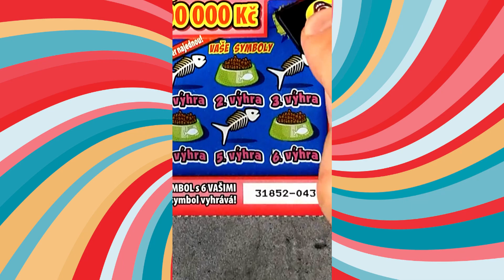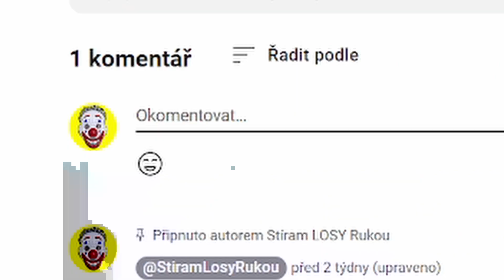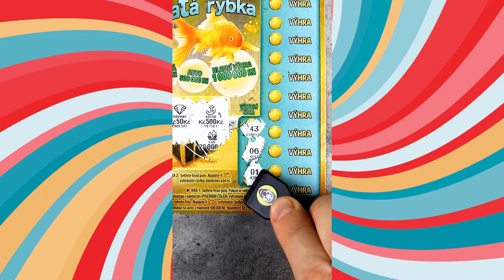STÍRACÍ LOSY -- 10 Losů v Akci: Kolik Peněz? -- sazka, sportka, vyhra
Ministerstvo financí varuje:
Tímto videem, nijak nenavádím ke stírání losů ani jejich zakoupení.
Jde o můj záznam stíraní losu.
Vítejte na mém kanále věnovaném stíracím losům! Tento video tutoriál vám představí nový stírací los s napínavými výhrami a šancemi na velké výhry. Prozkoumejte s námi tuto zábavnou formu loterie a zjistěte, jaké tajemství se skrývá za každým polem! Sledujte, jak škrábeme losy, odhalujeme výhry a sdílíme naše dojmy a strategie. Připojte se k nám a buďte součástí tohoto vzrušujícího světa stíracích losů!
Které losy vyhrávají?
Jak fungují stírací losy?
Jaká je šance vyhrát na stírací los?
Jak zjistit co je pod Stíracím losem?
Který stírací losy je nejlepší?
Jak poznám výherní los?
Jaká je nejlepší loterie?
Kolik stojí Stírací los?
Jak vyhrát hodně peněz?
Jak zkontrolovat los?
Jak vydělat na losech?
Kde si nechat vyplatit los?
Jak vyhrát milion?
Jak vydělat 1000 Kč denně?
Kde získat zdarma peníze?
Kdy se losuje jackpot?
Jak vyhodnotit Sportku?
Jak si vydělat peníze z domova?
Jak si vydělat peníze pod 15 let?
Jak vydelat peníze v roce 2022?
Jak zacit vydelavat peníze online?
Kde se dá vydělat nejvíc peněz?
vydělat peníze na internetu
Jak rychle vydelat online?
Kam investovat peníze 2022?
Kam nejlépe investovat?
Jak zbohatnout v roce 2022?
Kdy je vhodné investovat?

losy dámská jízda, mates, sazka, tipsport, jackpot, černa perla, krasne svatky, vyplata, rentier, vesele vanoce, VESELÁ ZVÍRÁTKA, cash,
5